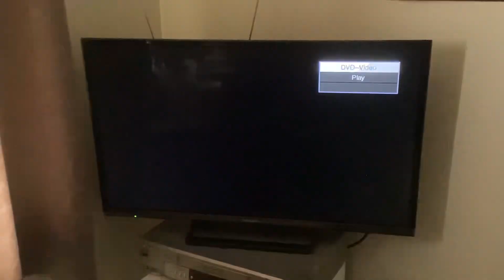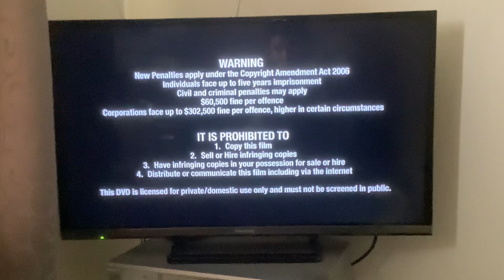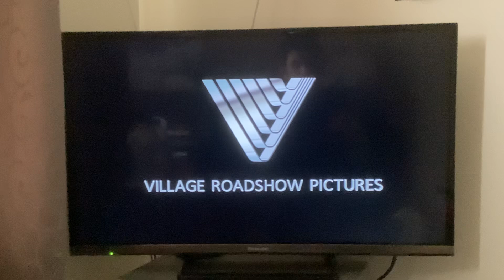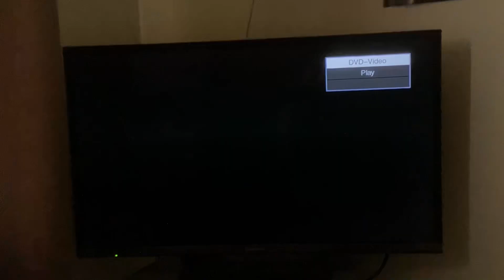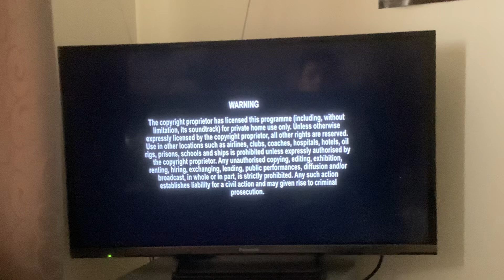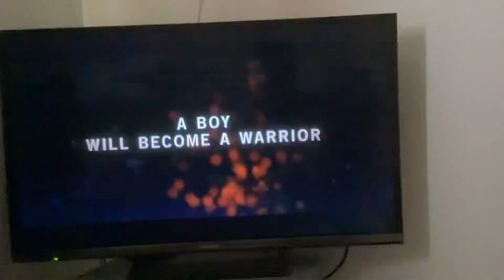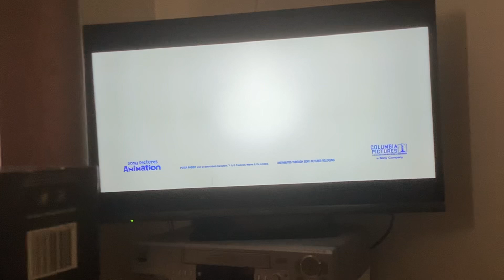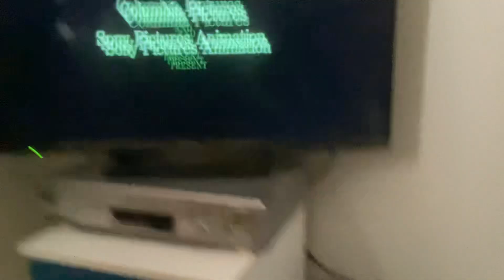Double Feature DVD Opening #48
Requested by Esteban Araya.

Goosebumps
1. Roadshow Entertainment logo
2. IP Awareness Advert
3. Warning Screen
4. DVD Menu
5. Sony Columbia Pictures logo
6. Sony Pictures Animation logo
7. Village Roadshow Pictures logo
8. Original Film logo
9. Start of the film

Goosebumps 2
1.Sony Pictures Home Entertainment logo
2. Language Selection
3. Warning Screen
4. Commentary Screen
5. Hotel Transylvania 3 Trailer
6. Alpha Trailer
7. Peter Rabbit Trailer
8. DVD Menu
9. Sony Columbia Pictures logo
10. Sony Pictures Animation logo
11. Original Film logo
12. Start of the film
That's all